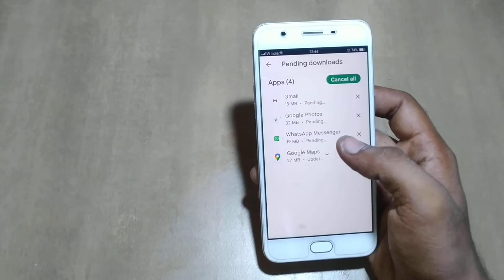how to update watsapp oppo phone